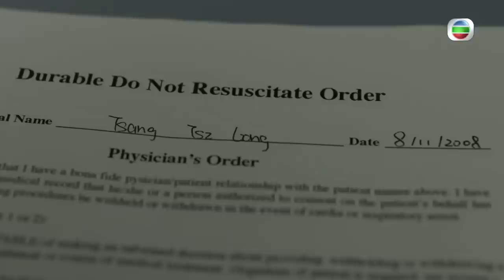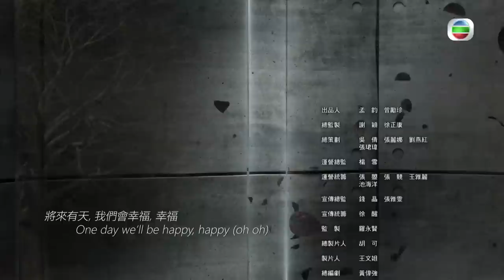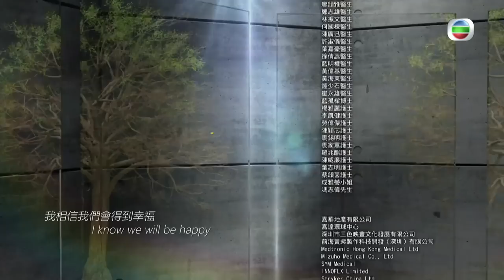白色強人II 07/30 | 胡定欣(葉晴)打算拉攏陳豪(文信) | 郭晉安 | 馬國明 胡定欣 | 粵語中字 | 2022 | Big White Duel II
Big White Duel II《白色強人II》 (郭晉安、馬國明、陳豪、胡定欣、唐詩詠、張曦雯主演): 公營醫院龍頭明成北醫院於院長楊逸滔(郭晉安飾)、副院長唐明(馬國明飾)統領下，核心部門神經外科、心胸肺科、急症室，譜寫着拯救生命的醫患故事。當年醫療改革方案失敗告終，逸滔並未氣餒，倡議《全面開放藥物名冊草案》，主張為罕見病患者以廉價提供藥物，卻受到腫瘤科專家葉晴(胡定欣飾)反對，她更空降至明成北出任院長，跟逸滔分庭抗禮。此時，前戰地醫生李文信(陳豪飾)加盟明成北團隊，聯同急症室醫生蘇怡(唐詩詠飾)、神經外科醫生呂靄寧(張曦雯飾)等白色強者，將要應對種種危機……